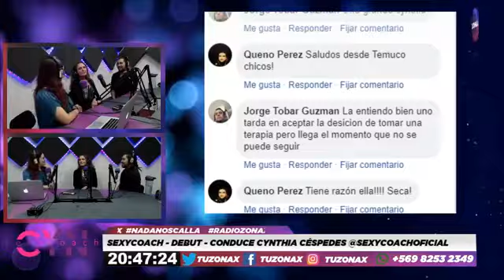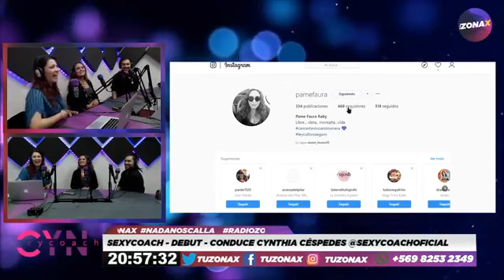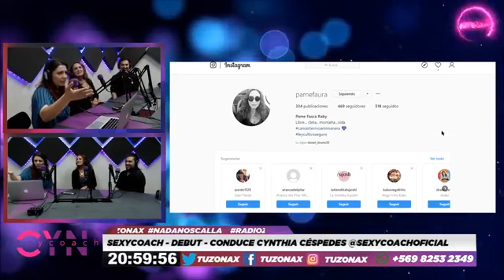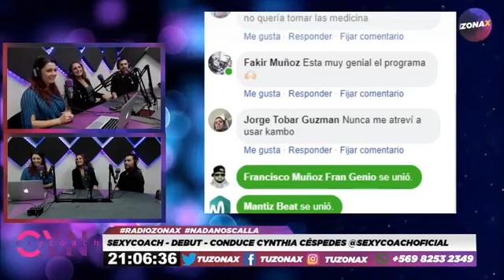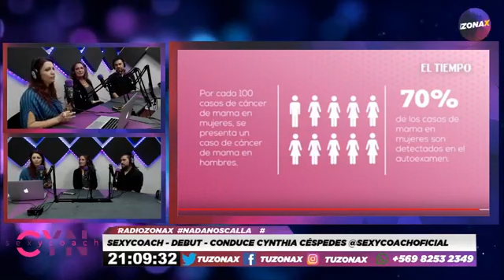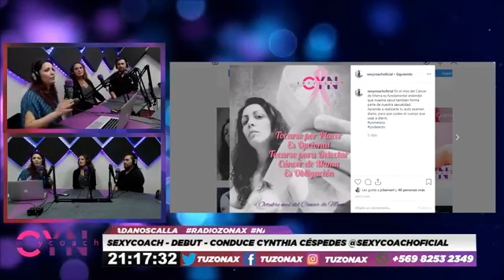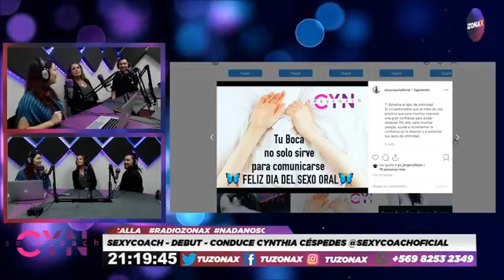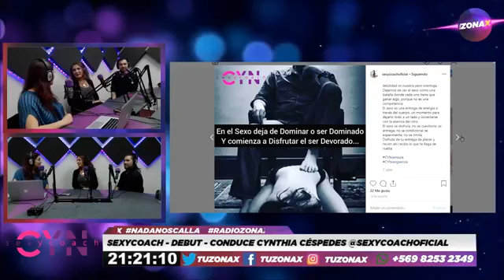SEXYCOACH DEBUT- CONDUCE CYNTHIA CÉSPEDES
Toda la educación y vida sexual la encuentras por "Sexy Coach"

Conduce : Cynthia Céspedes @soylacyn @sexycoachoficial

Recuerda que puedes compartir en vivo enviando tus comentarios y saludos en la transmicion todos los sábado desde las 20:00hrs